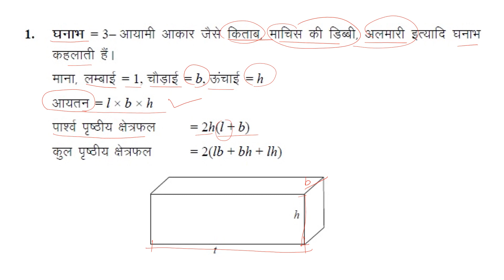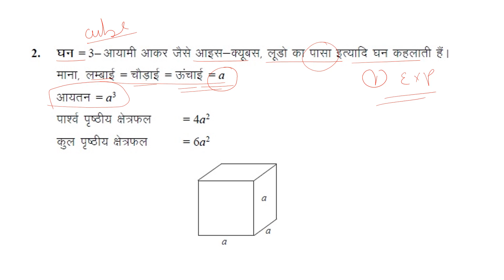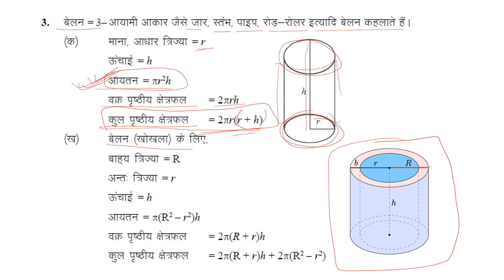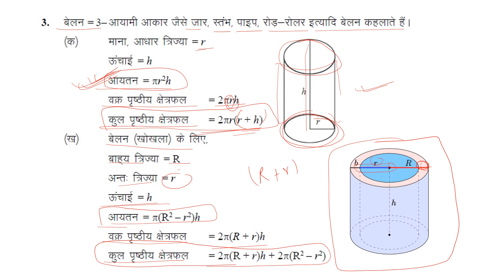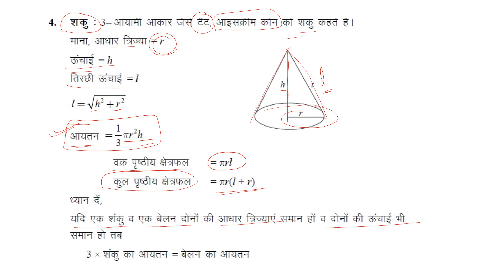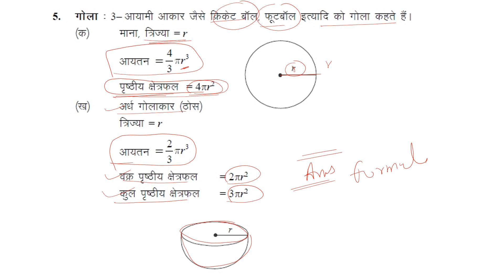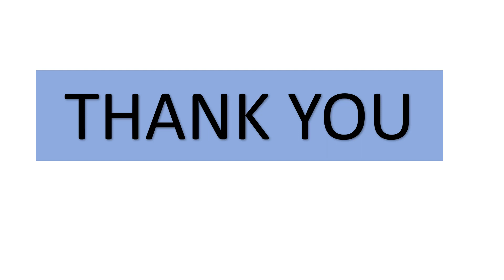EXERCISE 13 पृष्ठीय क्षेत्रफल एवं आयतन | COMPLETE FORMULA | CLASS 10 BOARD EXAM 2024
👉👉 Class 12th / 10th free betch JOIN krne k liye CALL kre :- 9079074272
FOR class slides and other important ingormations join our whatsup group and Subscribe Our Channel And don't forget to press the bell icon🔔🔔 so you don't miss out on future videos.